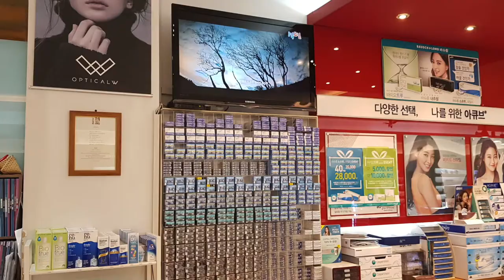rayban 5154 2000 모델입니다..../부엉이안경가게/대구안경/김천안경/완도안경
안경의지존
rayban

rayban 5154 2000 모델입니다.